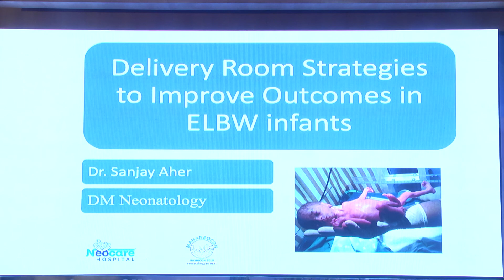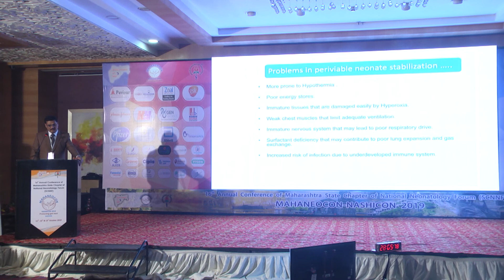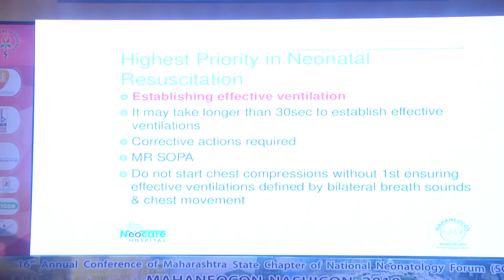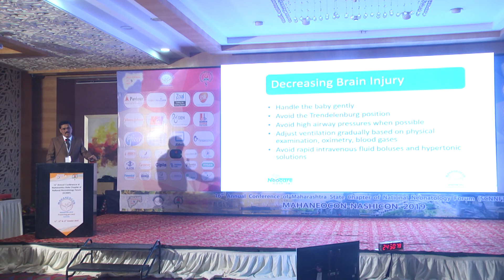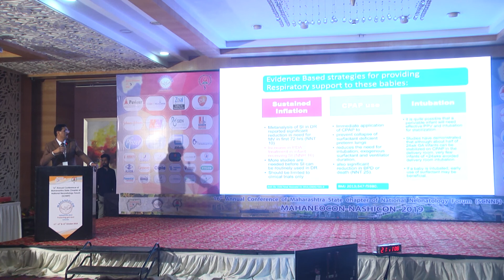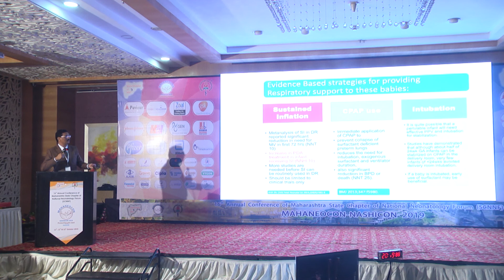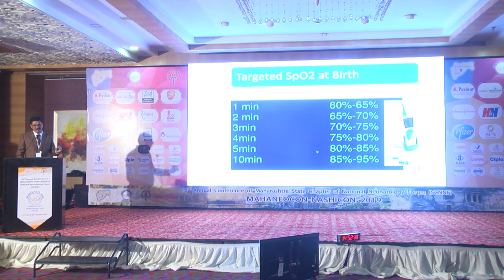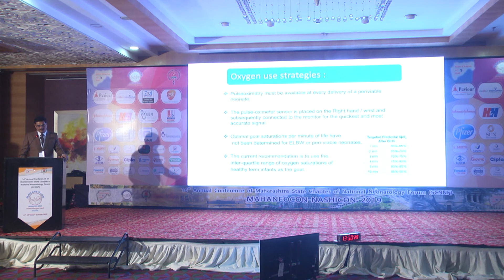Delivary Room (DR) interventions to improve ELBW outcomes: DR. Sanjay Aher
Dr. Sanjay Aher is only qualified Neonatologist of north Maharashtra. He did his DM Neonatology from Seth GS Medical College and KEM Hospital, Mumbai. He also did fellowship in Neonatal Perinatal Medicine from Hospital for Sick Children (Sick Kids), Toronto, Canada.
He is currently active as a Neonatal Intensivist in Nashik, Maharshtra, India and own a ultramodern NICU by name NEOCARE HOSPITAL. Dr. Sanjay Aher was organizing president of Mahaneocon 2019, which was held in Nashik between 11-13 October.